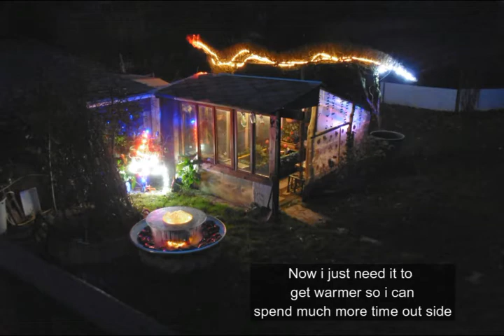The Garden Room, by Steve Carter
The creation of the garden room. When i started it was just to cover the swing seat and went on from there.Most of the materials were things being thrown out which i was able to use and re-use.